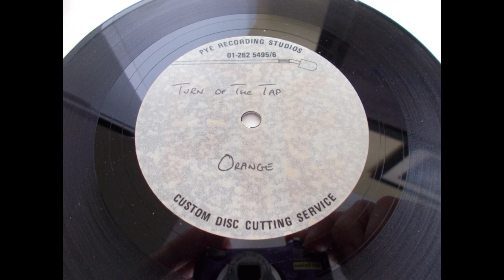Orange – Turn On The Tap - Unreleased acetate – Rock/pop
Pye recording studio acetate by Orange, rock/pop track, sounds like it’s from the 1970’s and has some great guitar